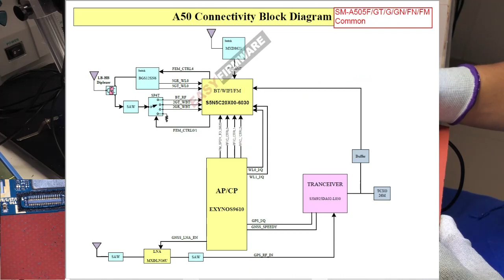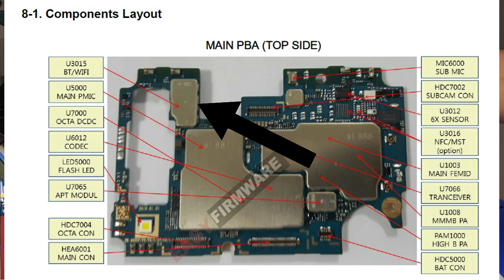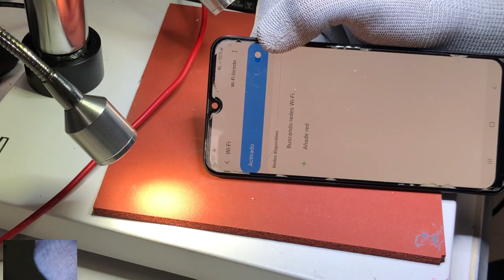reparación Samsung A50 Sm A505 no le funciona wifi despues de mojado o caida recomendación con agua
5 puntas para bakkon T12 serie

3 HERRAMIENTAS PARA HACER ZOOM O MICROSCOPIOS

INSUMOS

MEMORIAS NUEVAS